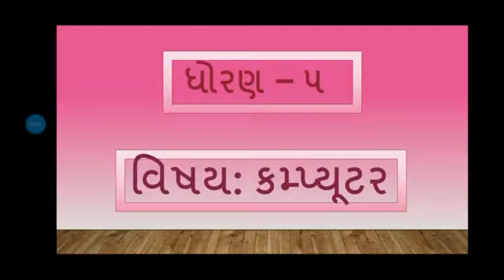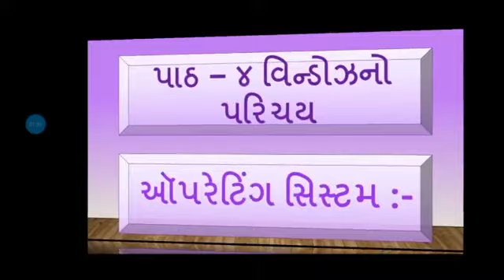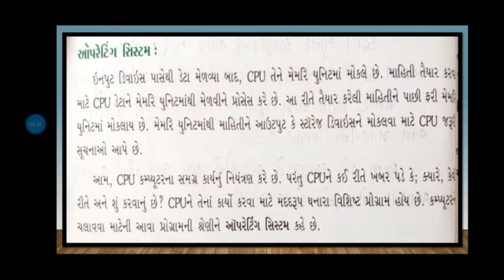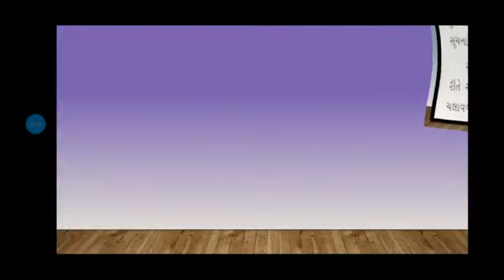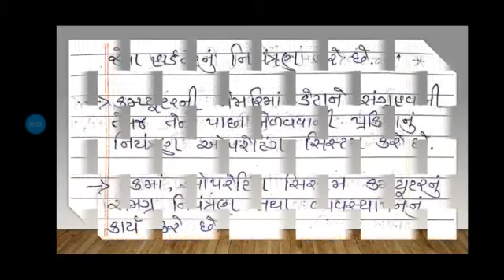Std 5 Computer Sem 2 પાઠ ૪ વિન્ડોઝનો પરિચય (ઑપરેટિંગ સિસ્ટમ)